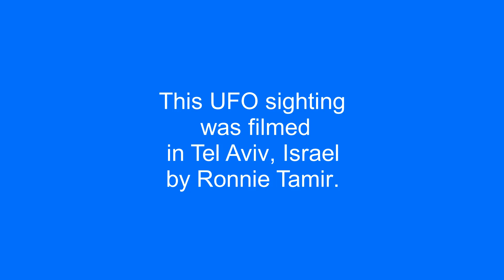Weird looking UFO over Tel Aviv, Israel.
He has more UFO videos on his channel.

This UFO sighting was filmed in Tel Aviv, Israel by Ronnie Tamir.

UFO, OVNIs, UFO 2020, OVNI, UFOs, НЛО, Flying saucer,